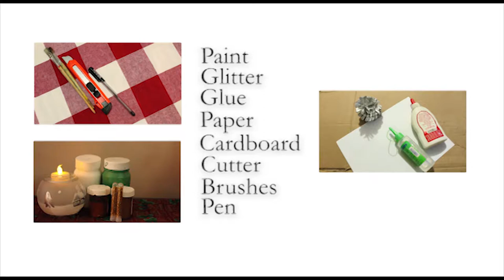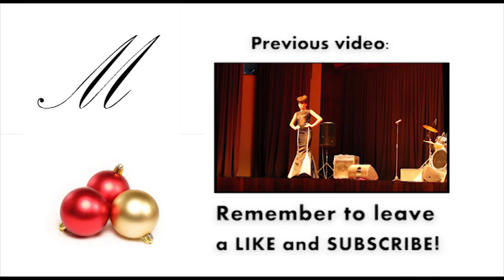DIY Christmas Tree Jewelry Hanger | Martinuzzi Accessories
Make your own jewelry hanger with a Christmas spin!

Happy holidays!